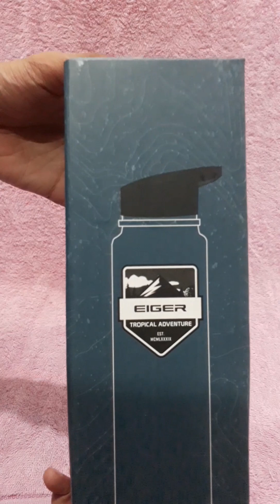Botol air minum Eiger kane 700 ml